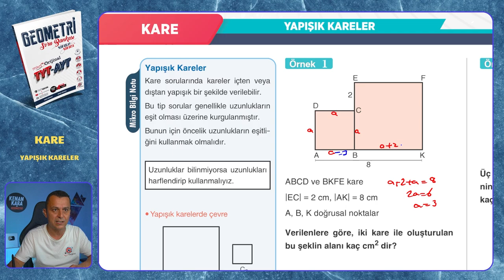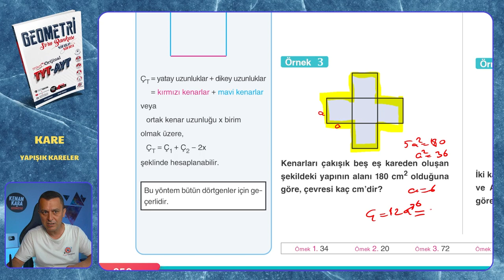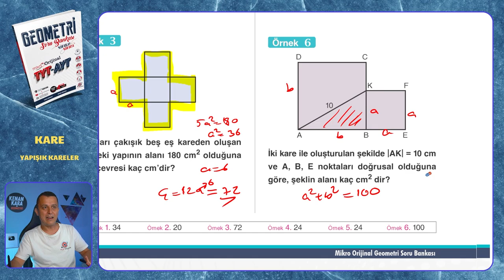YAPIŞIK KARELER | Kare | Mikro Orijinal Geometri Soru Bankası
Mikro Orijinal Geometri Soru Bankası kitabındaki, Kare konusundaki YAPIŞIK KARELER testinin çözümü